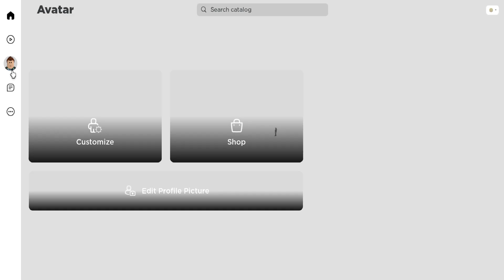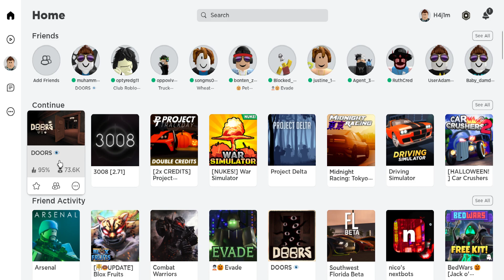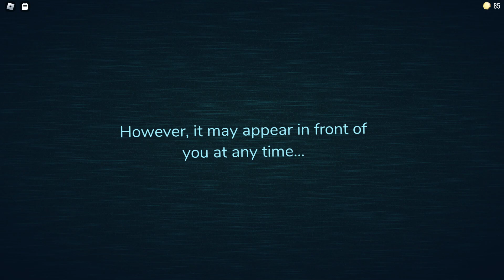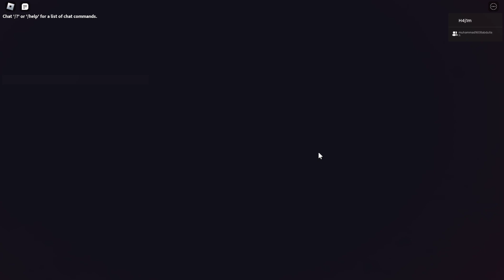ROBLOX DOORS PART 1